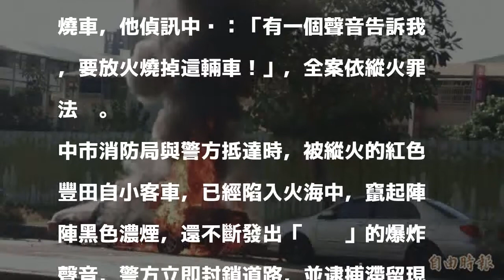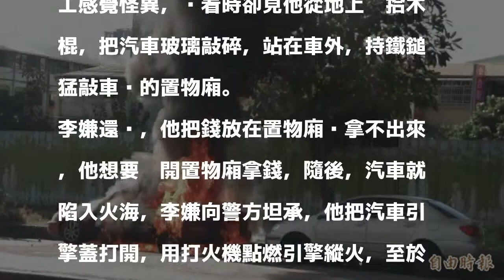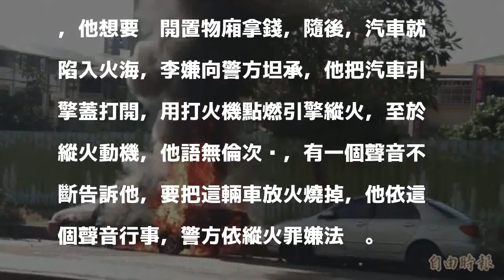拿不到錢，乾脆放火燒光？男子縱火焚車現行犯被捕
〔記者張瑞楨／台中報導〕戶籍設於南投縣埔里鎮的李姓男子，今天下午1時許跑到台中市北屯區的太原車站旁，縱火焚燬路邊一輛紅色自小客車，火勢迅速吞噬汽車，他當場被警方逮捕，附近工廠的員工說，李嫌跑到工廠內求救，指車內有人受困，要商借鐵鎚救人，卻見他敲破汽車車窗，拿鐵鎚猛敲車內的置物廂，還改口說他的錢放在置物廂內拿不出來，隨後縱火燒車，他偵訊中說：「有一個聲音告訴我，要放火燒掉這輛車！」，全案依縱火罪法辦。